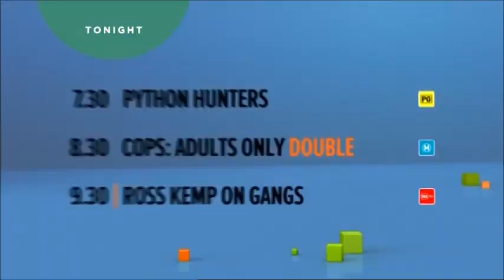Channel Ten - Ten and One Lineup - 8/4/2014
Combined lineup.